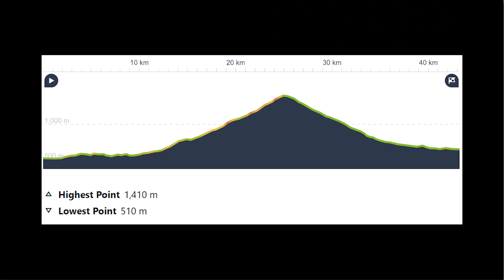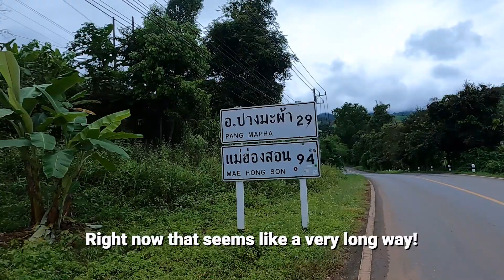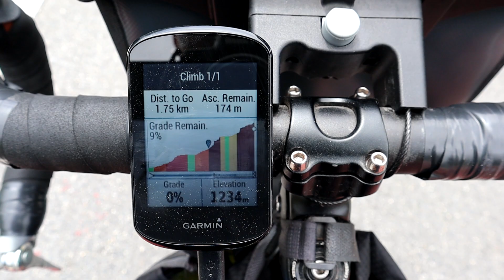Mae Hong Son Loop: Pai to Mae Hong Son Day One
I say farewell to Pai and make my way to Mae Hong Son. I break the journey into two sections. On this, the first day, I ride just 45 km to the little town of Soppong. Although it's a short ride there's still a single 1,000 m climb to contend with that includes some punishing gradients. Plus, to make things worse, I have to endure being bitten multiple times by mosquitos and flies. More positively, when I did finally reach the top of the climb, and on the descent, the views were spectacular.

Slow Rain (Instrumental Version)
Thyra

0:00 Intro Sequence
0:14 Leaving Pai
1:59 The Long Climb
6:57 Summit and Viewpoint
9:01 Spectacular View
9:44 Soppong Junge Jungle Guesthouse